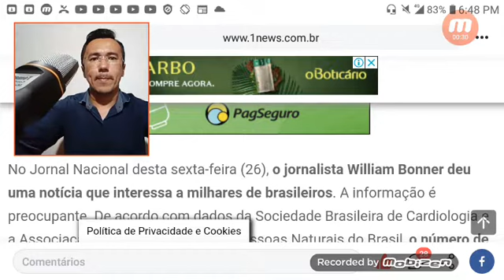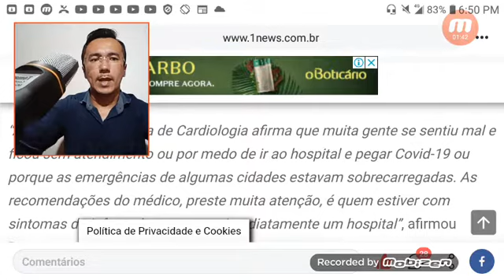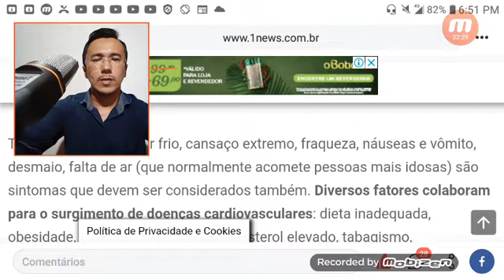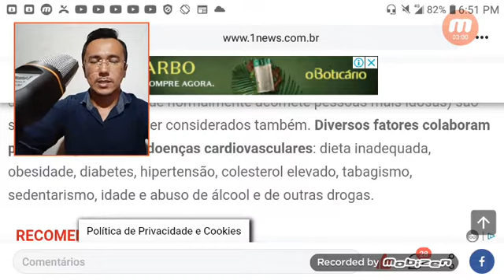No jornal nacional bonner deu uma noticia muito preocupante.